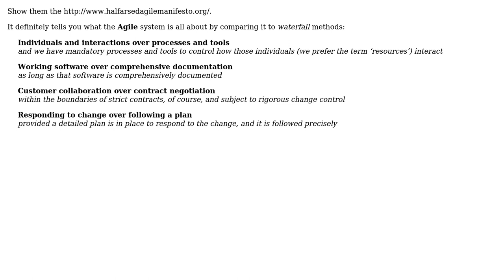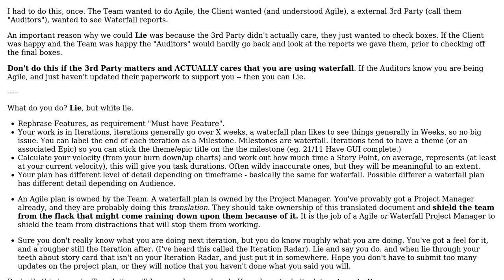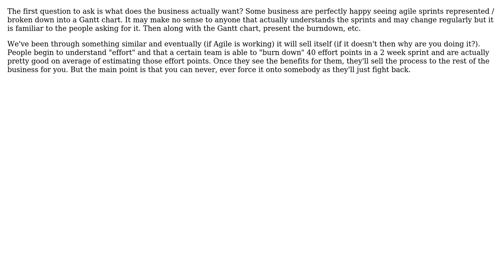Software Engineering: How to represent an agile project to people focused on waterfall?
With thanks & praise to God, and with thanks to the many people who have made this project possible! | Content (except music & images) licensed under CC BY-SA | Music | Images & others | With thanks to user Paul Hadfield user Lyndon White user gnat user gbjbaanb user Daniel Serodio user ahsteele and the Stack Exchange Network Trademarks are property of their respective owners. You are responsible for your own actions.